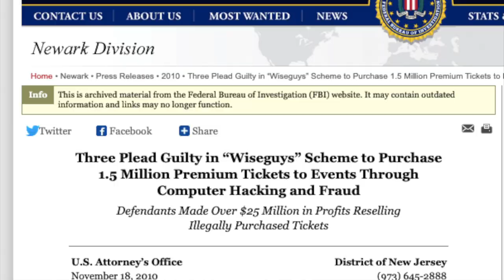WHAT ARE TICKETING BOTS AND CAN WE FINALLY BEAT THEM?! | THE BOTS ACT 2016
Ticket bots are bad. Don't use them.

Do you know what ticket bots actually do though? And is it possible to even catch these individuals who use ticketing bots?

There are many variations and types of ticket bots out there, but the two main ones I like to discuss are spinners and ticket drop checkers.

Spinner bots are designed to join the queue in mass, and then hold inventory before the bot user decides which seats they want to keep and checkout, and then dump the rest. This artificially shows tickets as out of stock/sold out while they decide which seats they want to keep and dump the rest.

Drop checkers are essentially monitoring ticketing websites not during the on-sales, but any time afterward. They are simply looking for any newly released inventory to become available, and then simply buy it up if it meets their criteria.

While Ticketmaster and other ticketing sites are all working to prevent the use of bots from purchasing inventory and exceeding ticket limits, it is a very difficult fight. In addition, being able to identify who is a bot user vs a normal fan can be very difficult as I'm sure many of you who have purchased tickets in the past have been faced with  cancellations through no fault of your own.

The US is attempting to fight ticket bots though, and they passed legislation called The BOTS Act of 2016 (Better Online Ticket Sales Act). Essentially, it became illegal federally to use any kind of system/software to purchase tickets that have limits in place on the number of tickets available, as well as buying tickets from someone who uses these methods.

Before this Act was passed, there was one other large ticket broker who was caught for using ticket bots, Kenneth Lawson from Wiseguys.

Wiseguys was one of (if not the) biggest ticket bot operations in the US during the early 2000s, securing millions of tickets over a 10 year period from 1999 to his eventual capture in 2010 on wire fraud charges. Can learn more about it here:

The FTC also recently (January 2021) charged a group of three companies with violations of the BOTS Act - they had purchased over 150,000 tickets with revenues in excess of 30 million dollars. They were attempting to hide themselves and bypass ticket limits using various types of bots that would create fake names/emails, use multiple credit cards, hid their proxies and other nefarious activities. Can learn more about this case here:

Bots are bad but I still feel like they are here to stay. This doesn't mean that Ticketmaster and others aren't working to battle back and do what they can to help get tickets into the hands of consumers though. Let me know what you think the future will be like in the comments below!